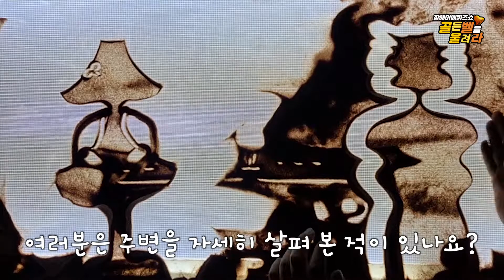[엔딩-샌드아트 영상]온라인으로 열린 제10회 장애이해퀴즈쇼 골든벨을 울려라. 엔딩 영상입니다. "함께 한 어린이 여러분과 가족 여러분 감사해요"👍🏼😊💕😁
[엔딩-샌드아트 영상]온라인으로 열린 제10회 장애이해퀴즈쇼 골든벨을 울려라. 엔딩 영상입니다.
"함께 한 어린이 여러분과 가족 여러분 감사해요. 여러분 모두가 골든벨의 주인공입니다."

비전 : 서울형 장애인복지 모델을 실천하고 지원하는 복지관